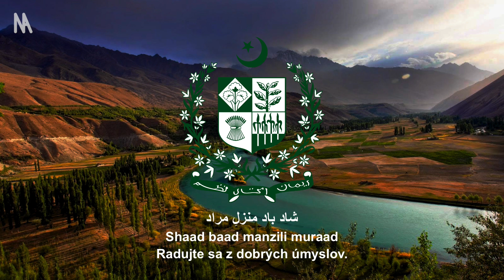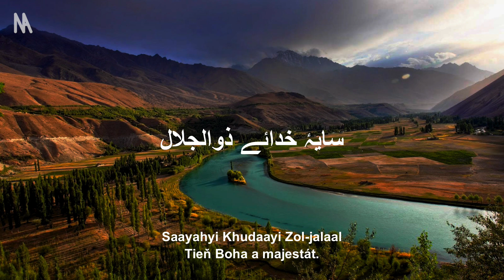Hymna Pakistanu – „Pāk Sarzamīn“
Hymna Pakistanskej islamskej republiky je jedným z oficiálnych štátnych symbolov Pakistanskej islamskej republiky. Slová, ktoré napísal pakistanský básnik Abu Al-Asar Hafiz Jalandhari v roku 1952, majú podobnosť s perzštinou, vďaka čomu sú rovnako zrozumiteľné v urdčine aj perzštine. Väčšinou sa používajú slová z perzštiny a jedno urdské slovo je „ká“. Hudbu napísal skladateľ Ahmed Ghulam Ali Chagla v roku 1949.
Hymna bola prijatá 13. augusta 1954. Pakistanská vláda vyhlásila súťaž na národnú hymnu už v roku 1948. Do roku 1954 v štátnej hymne neboli žiadne slová.

▬▬▬▬▬▬ SLOVÁ ▬▬▬▬▬▬
پاک سرزمین شاد باد
کشورِ حسین شاد باد
تُو نشانِ عزمِ عالی شان
ارضِ پاکستان!‏
مرکزِ یقین شاد باد

پاک سرزمین کا نظام
قوّتِ اُخوّتِ عوام
قوم، ملک، سلطنت
پائندہ تابندہ باد!‏
شاد باد منزلِ مراد

پرچمِ ستارہ و ہلال
رہبرِ ترقّی و کمال
ترجمانِ ماضی، شانِ حال
جانِ استقبال!‏
سایۂ خدائے ذوالجلال